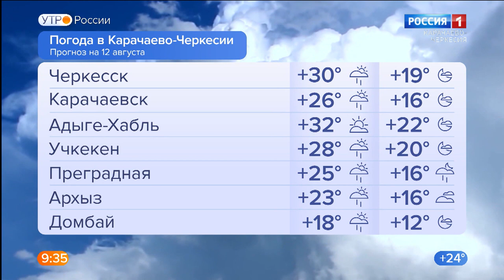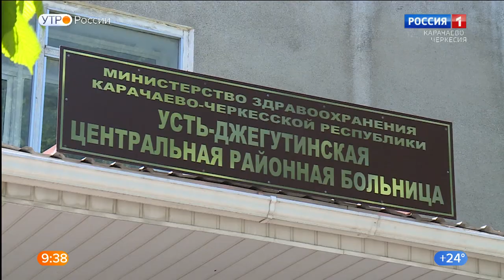Утро России. Карачаево-Черкесия 12.08.2021